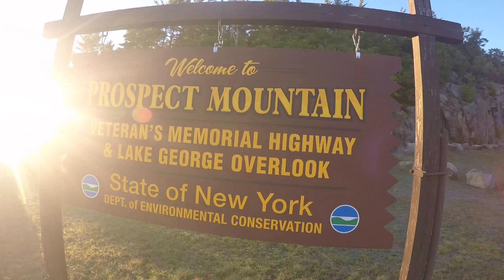Lake George Ny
Trip to Lake George, NY.